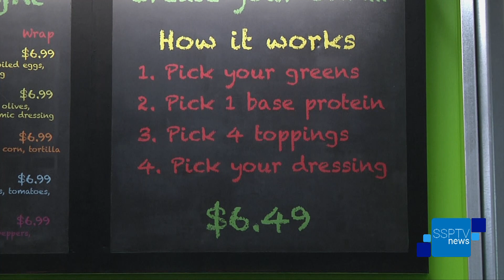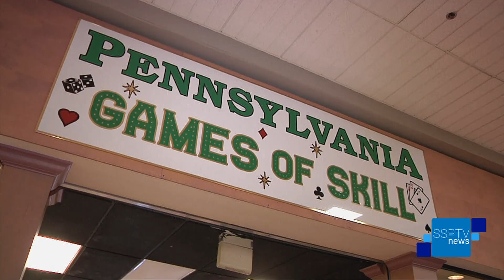Laurel Mall Ribbon Cuttings 11/15/18 - SSPTV News